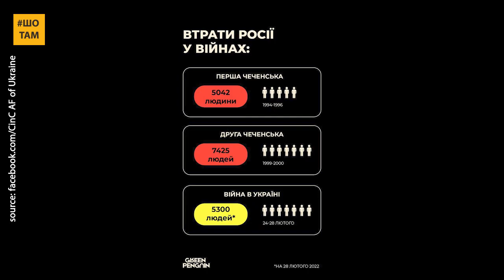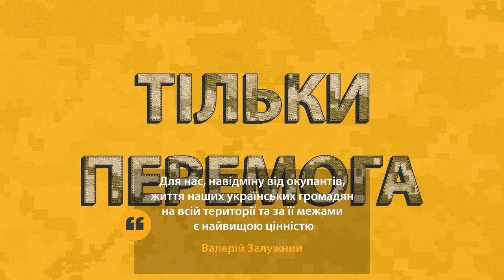Валерій Залужний - Головнокомандувач ЗСУ